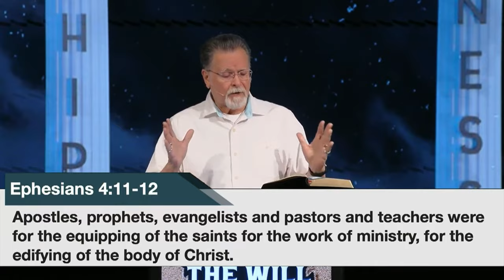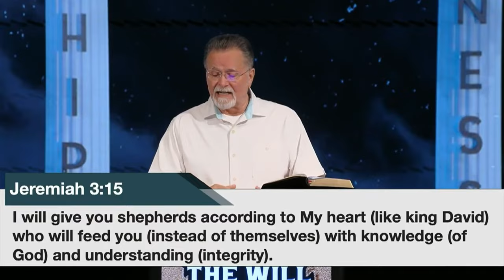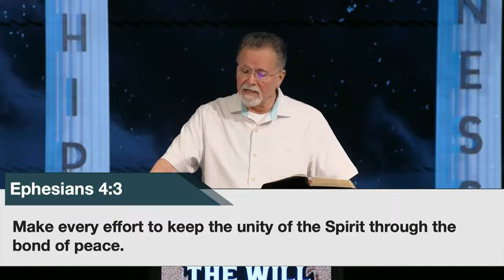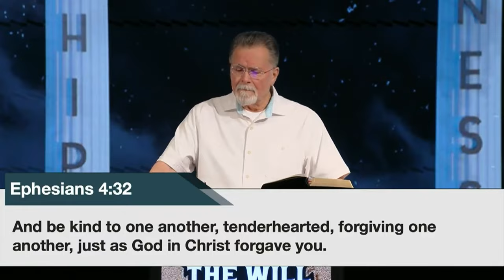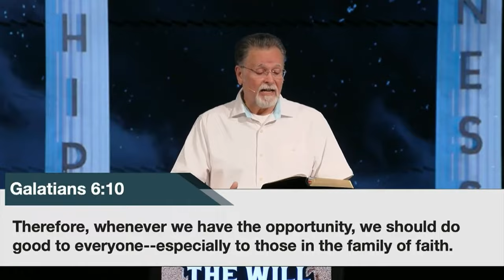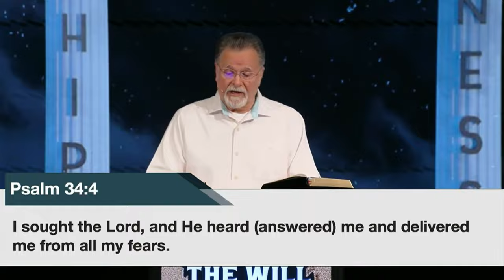1 Thessalonians 5:15-18 | This Is The Will of God | 9.1.24